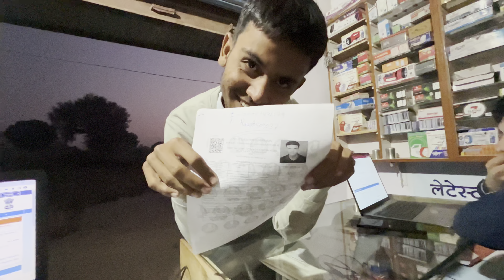SSC GD का फॉर्म भरा भाई का बहुत टाइम लग गया 😩😩😒sscgd2022